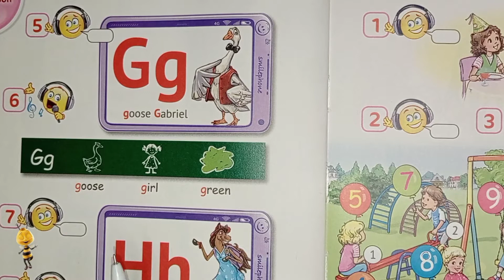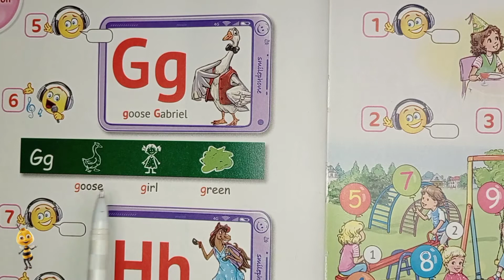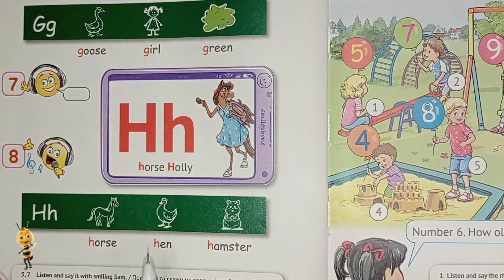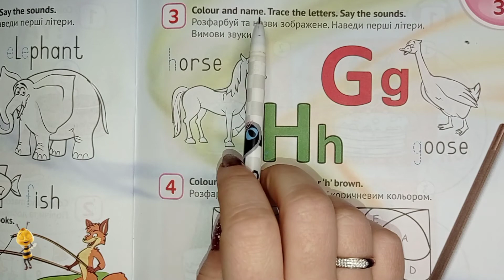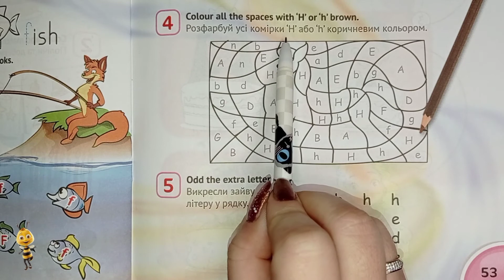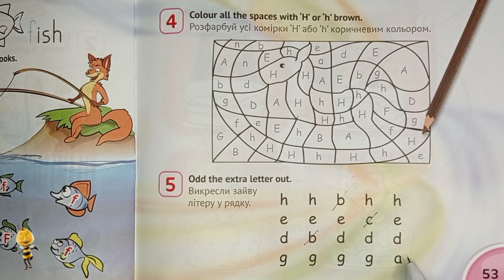Карпюк 1 клас НУШ англійська мова відеоурок Тема 6 урок 3 сторінка 72 + робочий зошит